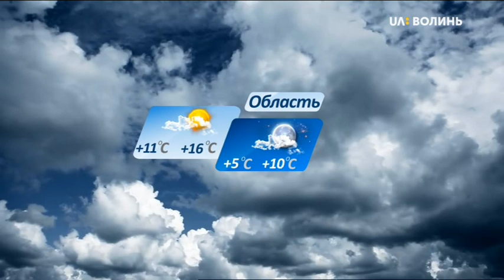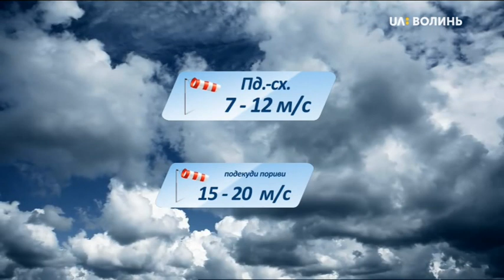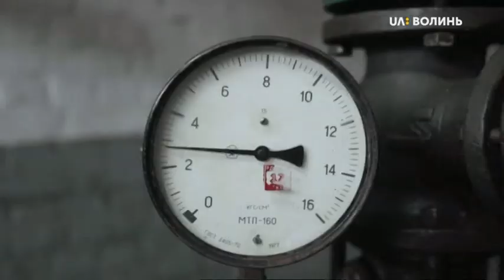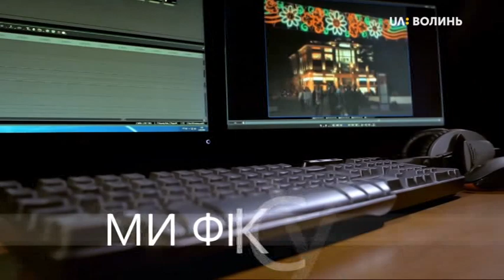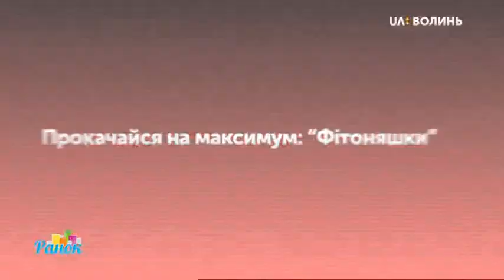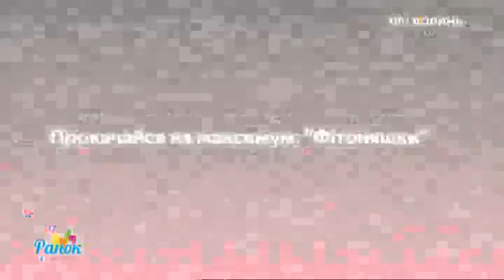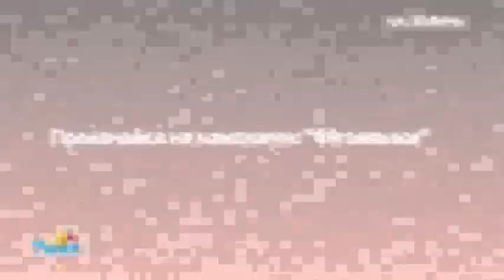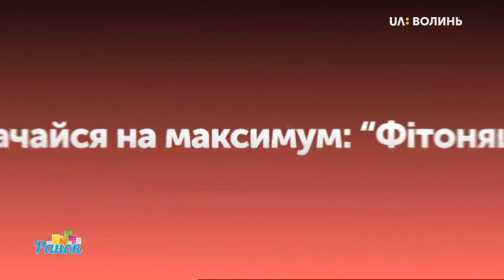Ранок на UA:Волинь 13.11.19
- Як і обіцяли  - розкажемо вам про конференцію для викладачів  з іноземної  мови, яка відбудеться у Луцьку 17 листопада. Більше дізнаємось від – Наталії Берестень та Анастасії Кривехи.

 - Друзі, в нашій студії Завідувачка Центру катамнестичного спостереження ВОДТМО (Волинського обласного дитячого територіального медичного об’єднання) Лариса Видиборець, яка розповість про заходи присвячені Всесвітньому дню передчасно народженого малюка.